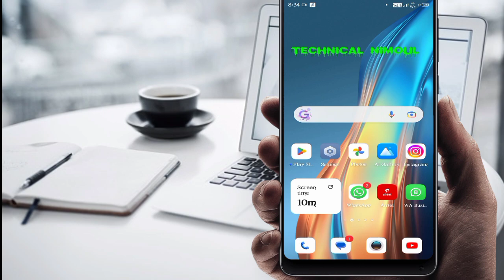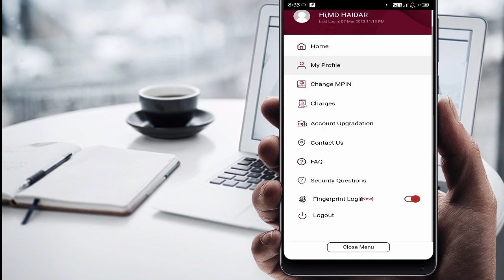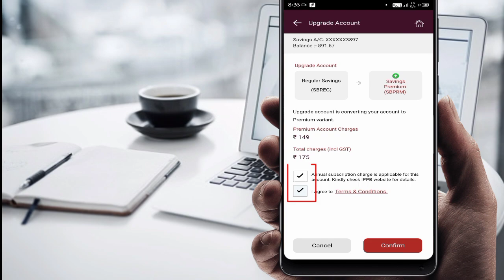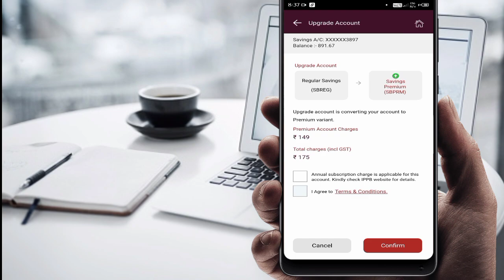Ippb app new update upgradation Option kya hai what is upgradation Option ❓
hello doston aaj ki video mein main bataya hun aapko phone mein IPPB Bank mein new update aaya Hai upgradation kya hai kaise pata Karen iska details aaj ke is video mein bataya gaya hai okay
thanks bro ♥️technicalnimoul
(technical nimoul)
(from katihar bihar jharkhand